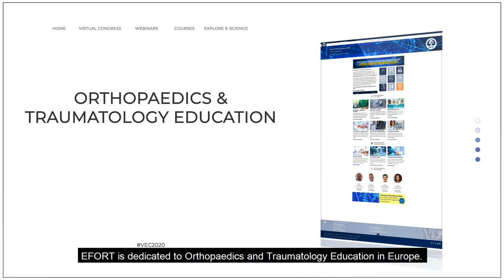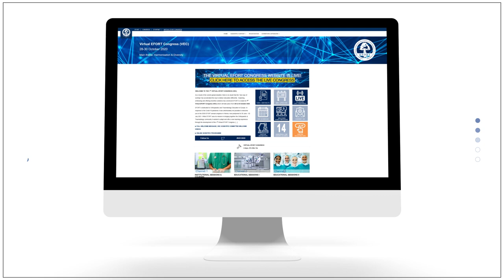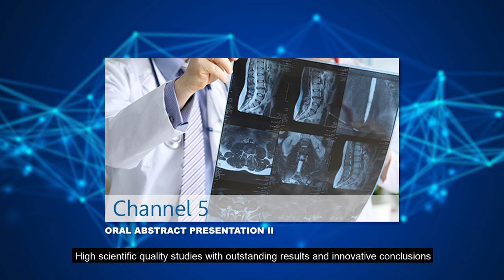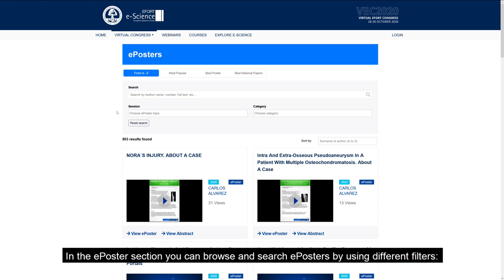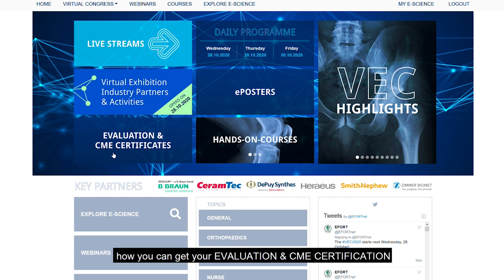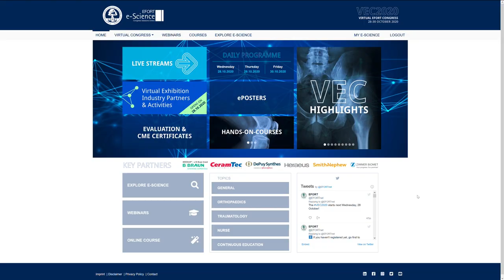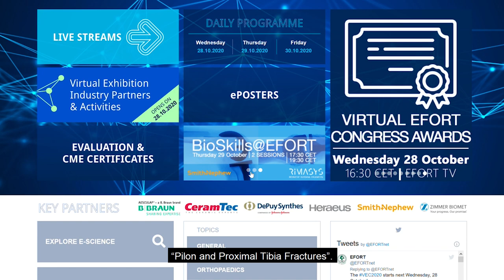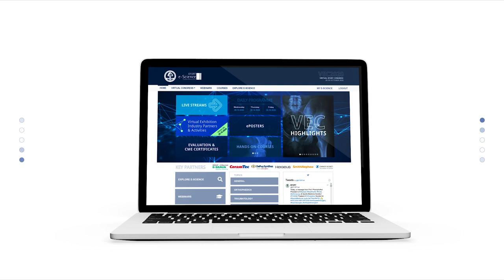Virtual EFORT Congress 2020: Your O&T digital experience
This video will guide you through the most important features of the Virtual EFORT Congress (VEC) platform to make your participation of the VEC comfortable, successful, exciting and educational.

Exploring, embracing and offering inventive solutions has convinced EFORT to create the 1st Virtual EFORT Congress (VEC) which will take place from the 28 to 30 October 2020.